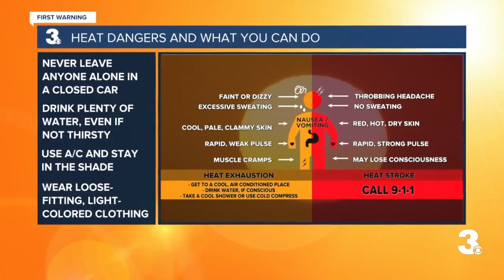Staying healthy in this heat